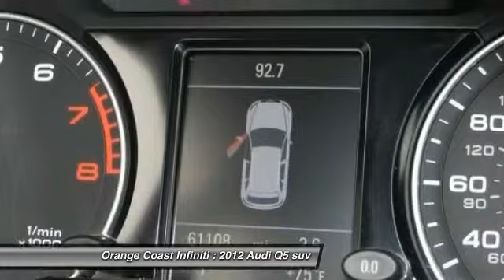2012 Audi Q5 NEWPORT BEACH,SEAL BEACH,COSTA MESA,HUNTINGTON BEACH,WESTMINSTER T2352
2012 Audi Q5 quattro 4dr 3.2L Premium Plus

ORANGE COAST INFINITI, PROUDLY SERVING NEWPORT BEACH, SEAL BEACH, COSTA MESA, HUNTINGTON BEACH, WESTMINSTER, AND SURROUNDING CALIFORNIA LOCATIONS. THIS BLACK 2012 Audi Q5 IS EQUIPPED WITH A 3.2L V6 engine, AUTOMATIC TRANSMISSION, AND RECEIVES AN ESTIMATED 18 City/23 Hwy MPG. WESTMINSTER, CA 92683. CARFAX Certified 1-Owner 2012 Audi Q5 quattro 4dr 3.2L Premium Plus Q5 3.2 Premium Plus quattro, 4D Sport Utility, 3.2L V6 FSI DOHC, 6-Speed Automatic with Tiptronic, quattro, and Leather. A1 condition. Put down the mouse because this stunning 2012 Audi Q5 is the fully loaded SUV you've been looking for. This Q5 is nicely equipped with features such as 3.2L V6 FSI DOHC, 4D Sport Utility, 6-Speed Automatic with Tiptronic, Leather, Q5 3.2 Premium Plus quattro, and quattro. It's perfect for both families AND automotive enthusiasts. Stock #: T2352 | VIN: WA1DKAFP1CA029022 | 2012 Audi Q5 quattro 4dr 3.2L Premium Plus Orange Coast Infiniti